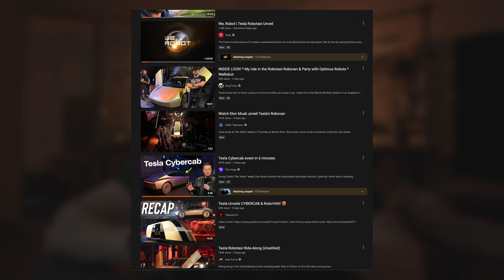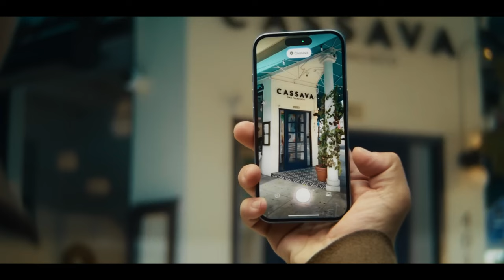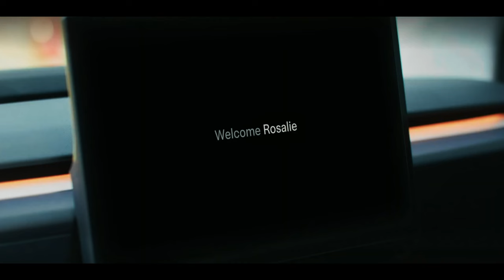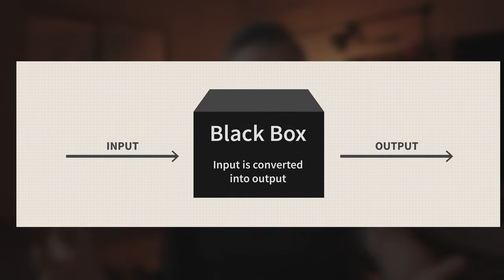Tesla "We, Robot" Robotaxi is probably NOT what you think...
Let's talk about why Tesla "We, Robot" Robotaxi is probably NOT what you think.

00:00 Intro
00:45 Overview of Announced Products
01:44 Tesla's Unnoticed Announcement
02:39 CyberCab/Robotaxi
04:06 RoboVan
04:43 Optimus
05:36 Why humanoid robots?
06:42 Some basic AI theory
09:11 Tesla's Unannounced Announcement
10:47 Outro
10:56 Outro of Outro